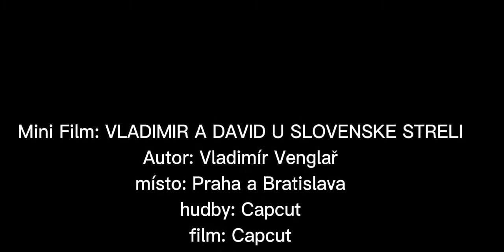VLADIMÍR A DAVID U SLOVENSKE STRELI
VLADIMÍR A DAVID U SLOVENSKE STRELI je naše film kde se nachází Praze a Bratislavě toto film je pro 10+ pro dalši informací pro @CeskaTelevizeTV  chceme vám kde můžete toto natočit až ŽIVĚ v Úterý 20.9 v 13:40